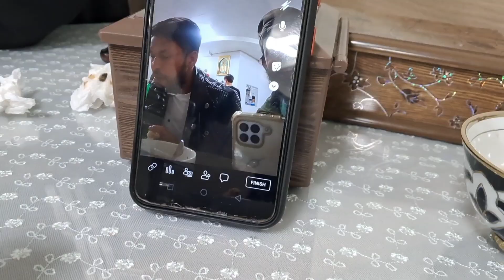Happy weekend with friends, Uzbekistan halal restaurants#epsxingu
Happy weekend with friends, Uzbekistan halal restaurants
nepali vlogger in Korea,
eps xingu
nepali life style in Korea
eps nepal
viral video